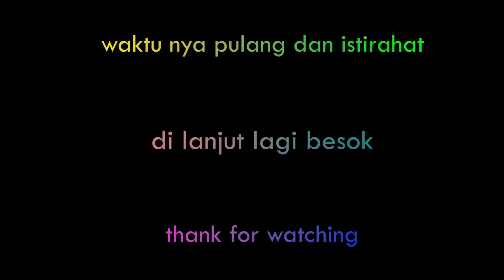Fastest Building of a Gazebo and Landscape Natural Pond - "Timelapse" mode fish eye - Part 8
tonton terus vidio pembuatan gazebo ini sampai selesai terimakasih

ini merupakan video timelapse hari ke 15 dan 16 dari pembuatan kolam natural pond dan gazebo daun